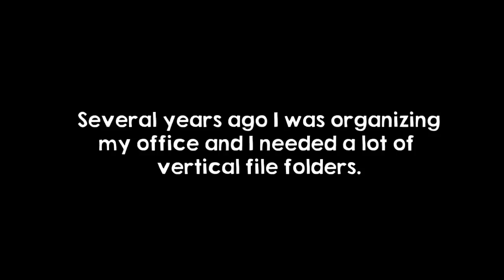DIY Vertical File Folders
Today I show how I made my own vertical file folders.